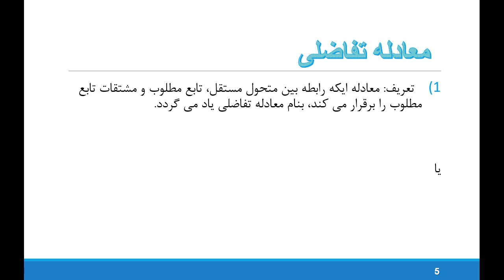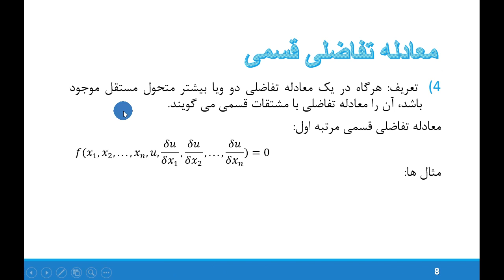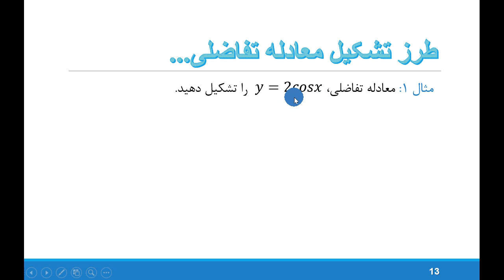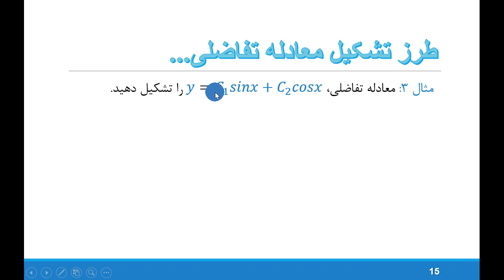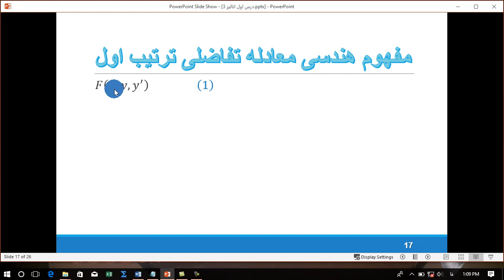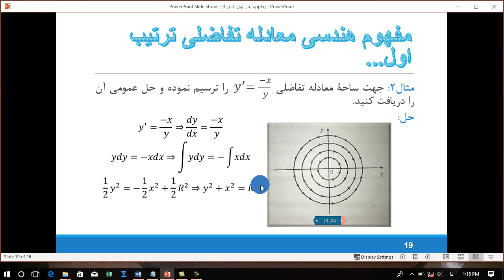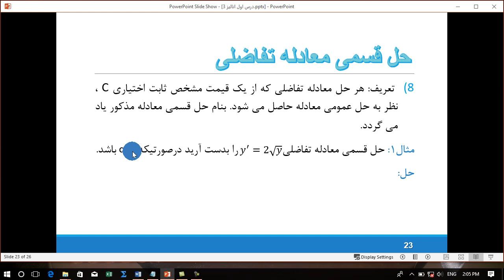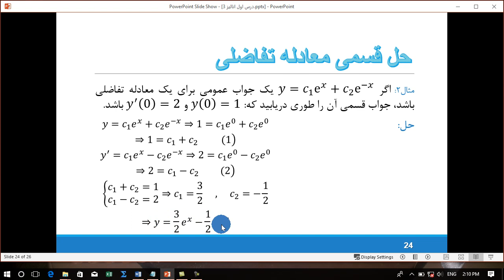Analyze 3 Lesson 1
آنالیز ۳ درس ۱